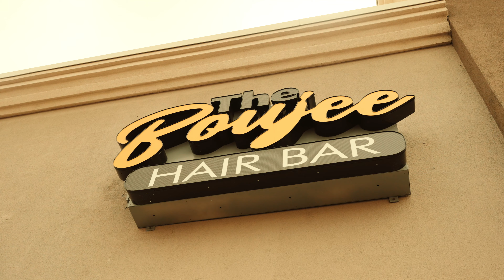Q-Suffix - She On One (Official Music Video)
"She On One" AVAILABLE NOW

Filmed by Prophecy Films